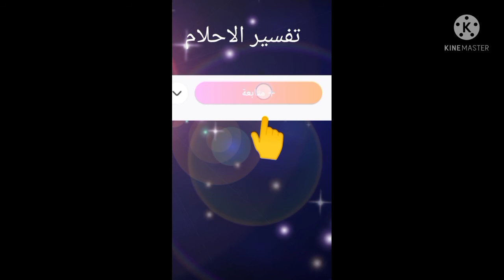تفسير حلم رؤية اسم شجن او رؤية امرأه اسمها شجن في المنام لابن سيرين